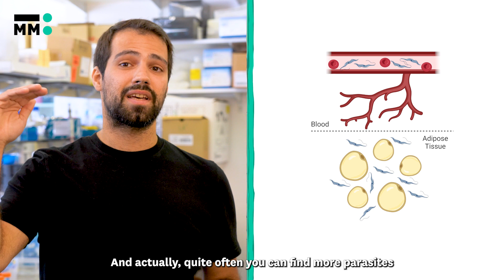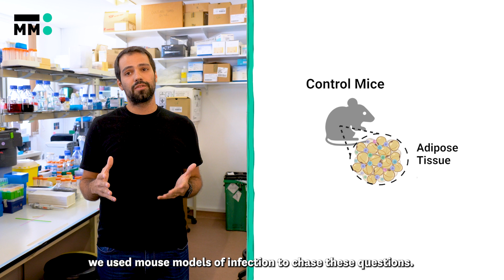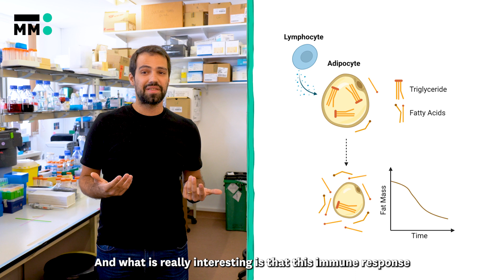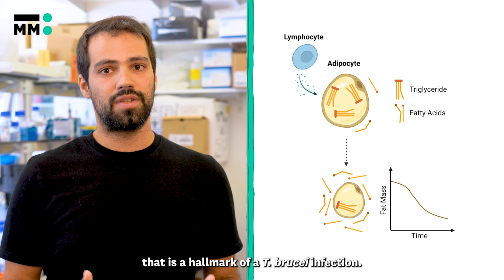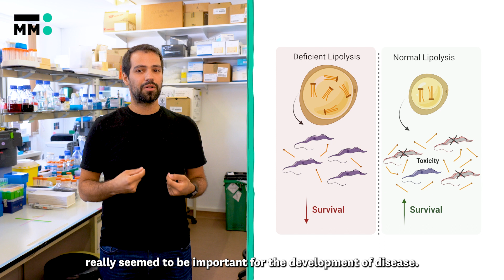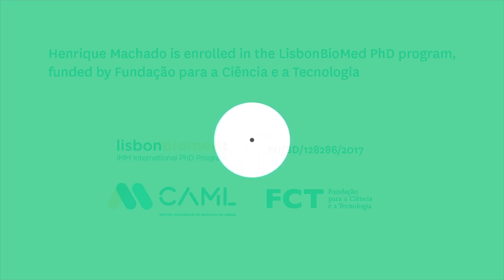A Sketch of My PhD Thesis by Henrique Machado (Luísa Figueiredo Lab)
In this series of videos, you can learn and explore the work developed by the PhD students of iMM.

Henrique Machado was a PhD Student at Luísa Figueiredo Lab.